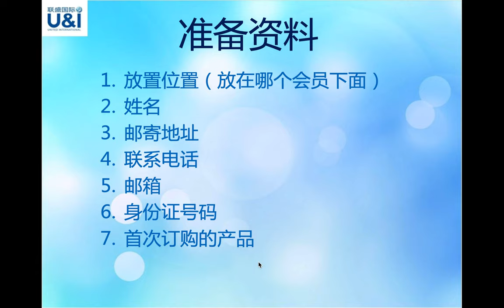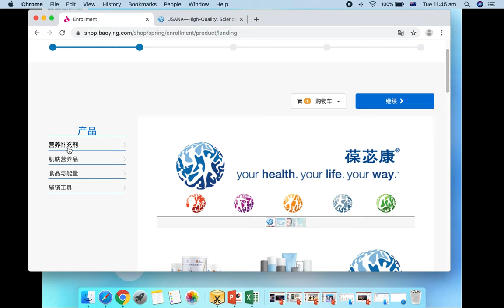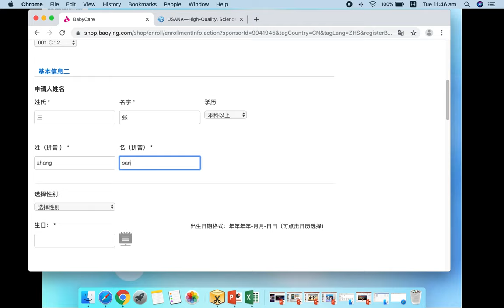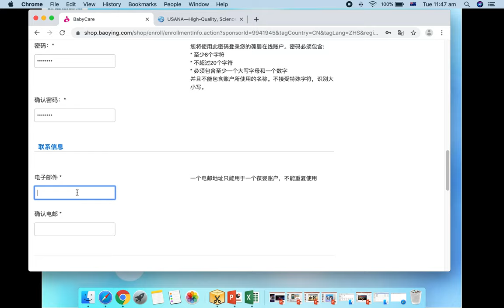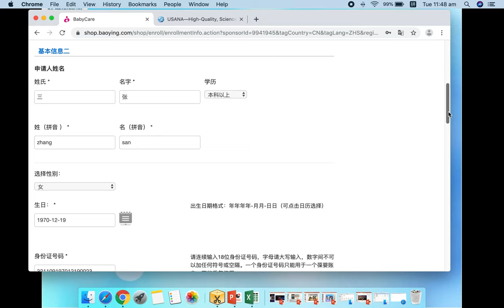USANA5分钟课堂-葆婴网上注册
如何注册葆婴会员？本视频简单介绍了如何在网上注册葆婴的优惠顾客。